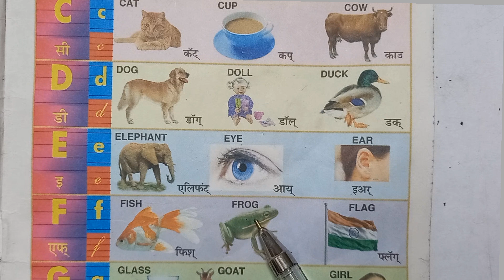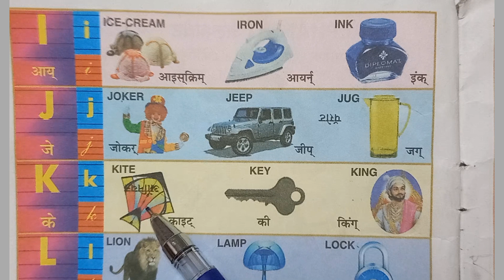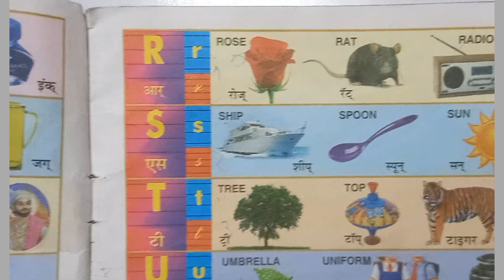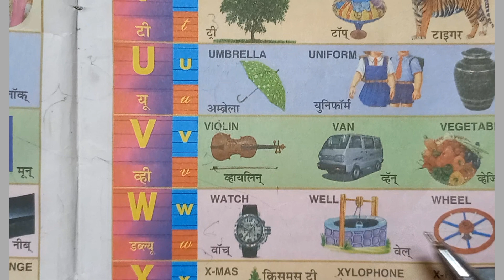A to Z ,phonics_song ,abcd ,dfordog zforzebra ,learning , Anand tutorial,abcdsong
abc new,
abcd song
abcd video
# abcd 2021 new video, c for cat d for dog, english alphabets
phonisc song
abcd video bachhho ke liye, abc ki video